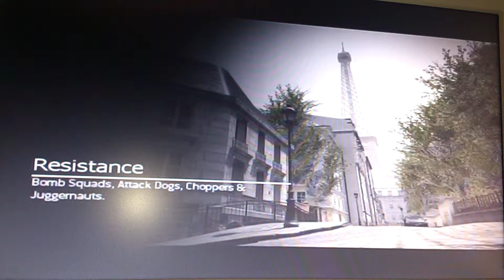Mw3 survival resistance solo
Leave a comment to say what map n guns i can use for my next recording after village.
Or sanj k birdi on instagram